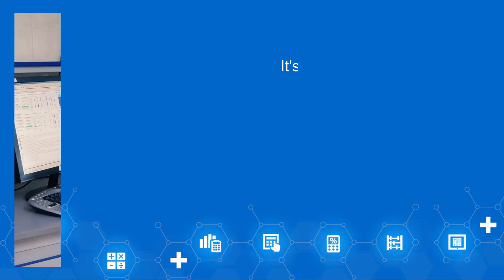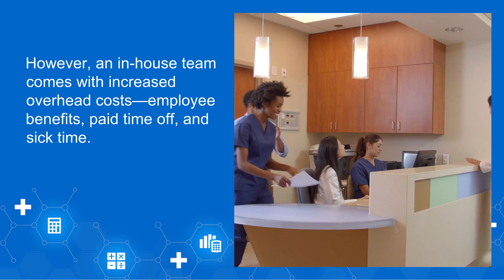Medical Billing Services, RCM Services, or In-House Billing: Which is Right for Your Practice?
The COVID-19 outbreak caused damage on a global scale. Early on, there was a great deal of financial uncertainty, which is presumably still being dealt with. Healthcare facilities bore a great deal of the impact. Patients postponed standard checkups and tests, procedures that had been previously planned were canceled, and many healthcare workers chose to leave the medical field. As a healthcare provider, you may still struggle with the resulting staffing shortages and income loss. Now more than ever, keeping a close eye on your company's financial stability is essential. Many practices have chosen to outsource their billing to third-party medical billing services or revenue cycle management services.

But which option is right for your practice, a Revenue Cycle Management service, a medical billing service, or keeping your billing in-house? We'll help you distinguish the pros and cons of each option and help you find the best solution that fits your business.